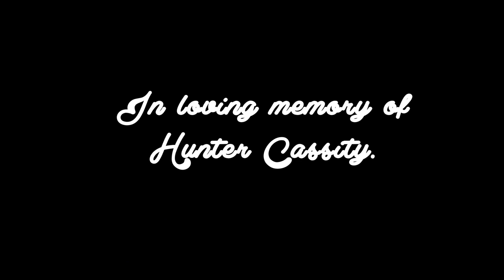Desert Oasis Prom '17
A night full of smiles. Sorry for not uploading at all, im trying to concentrate on school as I only have 25 days until graduation.

Camera(s):

Sony a6000 w/ kit lense